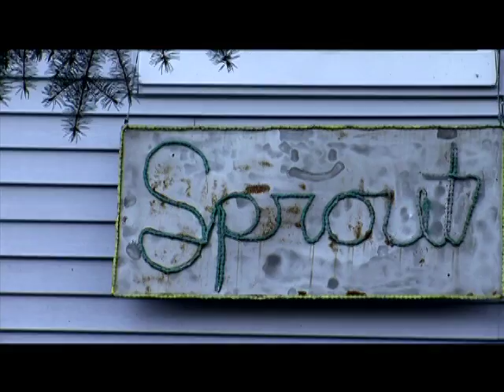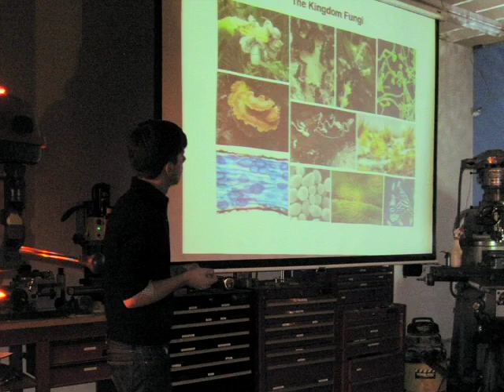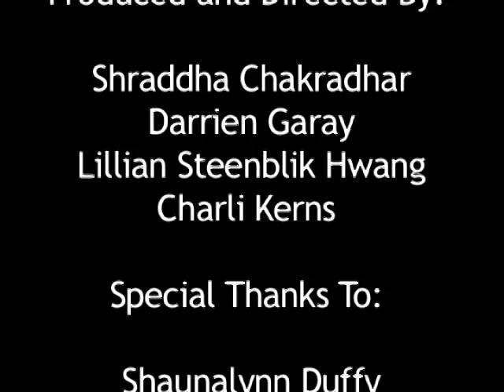Sprout: Sowing Science in the Community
Welcome  to the world of Sprout. Sprout is a non-profit that develops community and education orientated science programing in a studio near Davis Square, Cambridge.